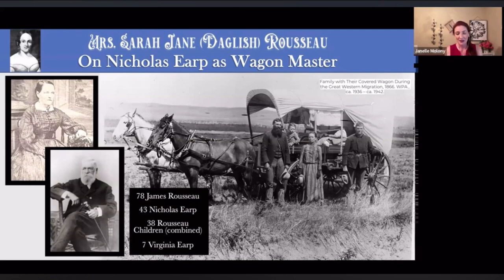Electing Nicholas Earp as Wagon Train Captain & Sarah Rousseau as Biographer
2-minute clip from Iowa History 101's presentation of March 21, 2024: "Victorian Women and Pella, Iowan Sarah Rousseau: On Music, Travel and the Earps" with Author & Historian Janelle Molony.

Read a complimentary blog post from Janelle Molony regarding other incredible connections the Pella Company made while on the trail that year by following the